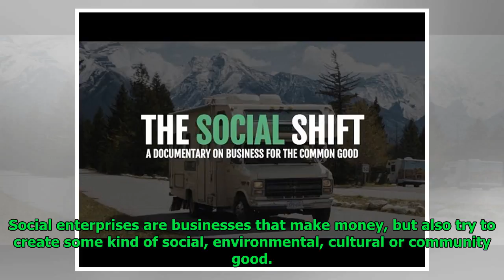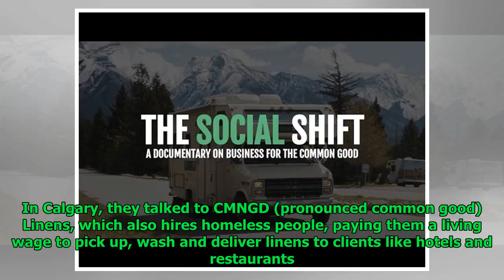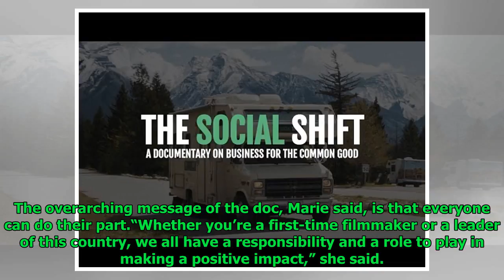Halifax filmmakers cross Canada in 1991 Chevy RV for doc on social enterprise